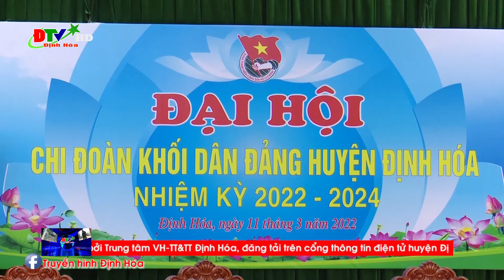Đại hội Chi đoàn TNCS Hồ Chí Minh Khối Dân Đảng nhiệm kỳ 2022 - 2024